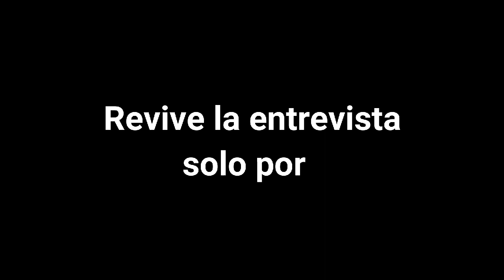CLIP | El origen de su nombre inspirado por otra banda | REVOLVER